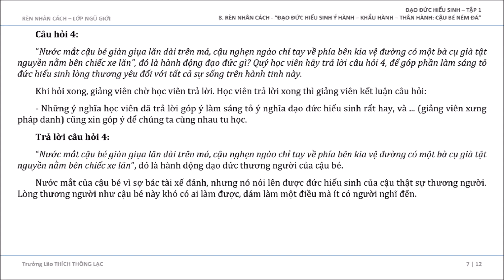Lòng thương yêu với tất cả sự sống trên hành tinh này - Thích Thông Lạc dạy - Vượt để Thoát